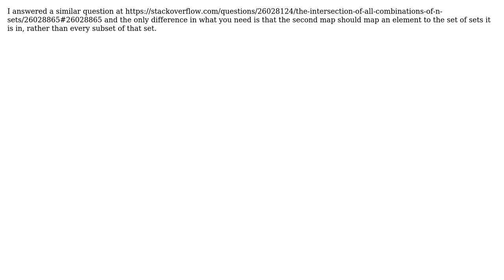Software Engineering: Finding common subsets in a list of sets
With thanks & praise to God, and with thanks to the many people who have made this project possible! You are responsible for your own actions.